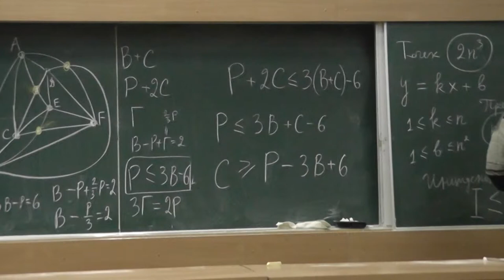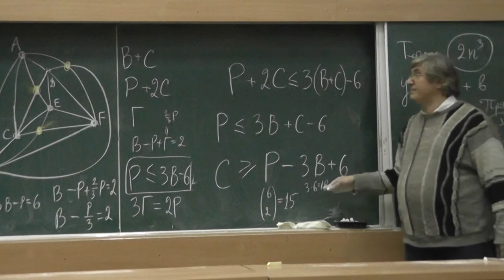16 Полный граф на 6 вершинах нельзя изобразить менее чем с 3 пересечениями